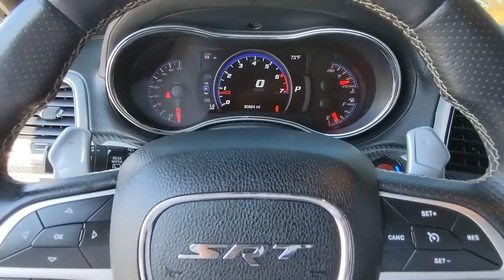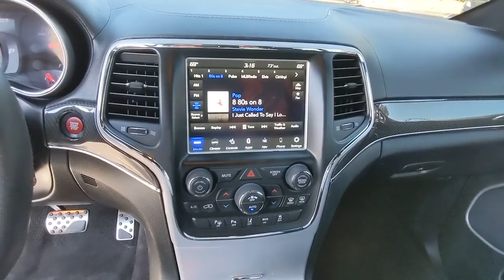2018 Jeep Grand_Cherokee Atlanta, Marietta, Roswell, Kennesaw, Woodstock, GA 5P49912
Bright White Clearcoat Used 2018 Jeep Grand_Cherokee available in 789 Cobb Parkway, SE, Marietta, Georgia at Ed Voyles CDJR. Servicing the Atlanta, Marietta, Roswell, Kennesaw, Woodstock, GA area.

2018 Jeep Grand Cherokee SRT Bright White Clearcoat 4WD. Clean CARFAX. 4WD 8-Speed Automatic SRT HEMI 6.4L V8 MDSRecent Arrival!Awards:* 2018 KBB.com 10 Most Awarded BrandsWho to trust more with your new or pre-owned vehicle needs than Ed Voyles Chrysler Dodge Jeep RAM! In business for over 60 years. We are also the number one Certified Pre-Owned Chrysler Jeep Dodge RAM dealer in the entire state of Georgia. We proudly serve Atlanta Canton Kennesaw Dallas Acworth Gwinette Morrow Alpharetta Roswell Cartersville and all metro Atlanta cities. .